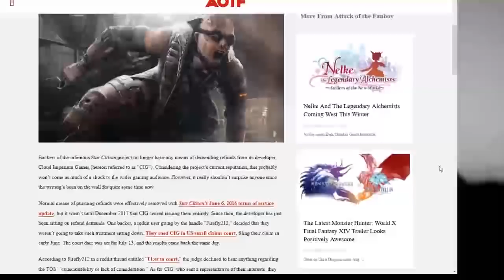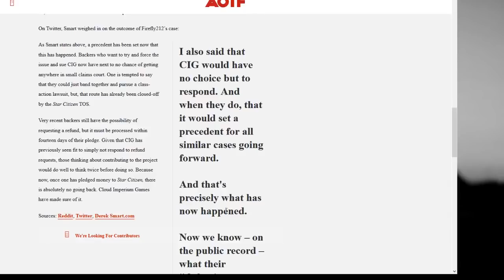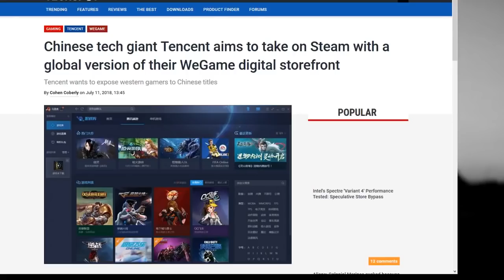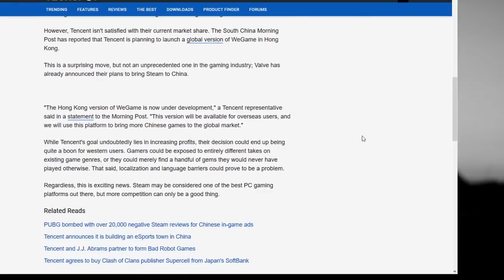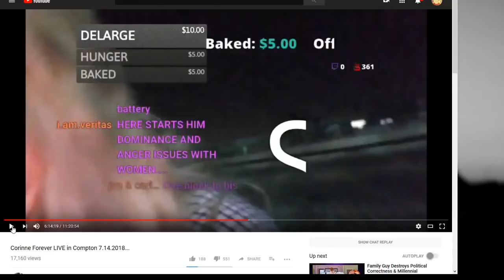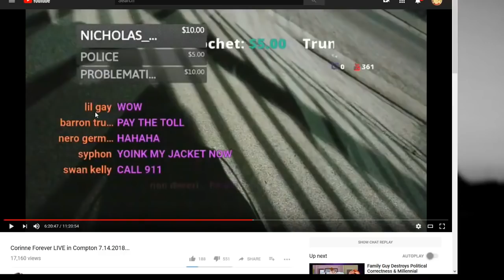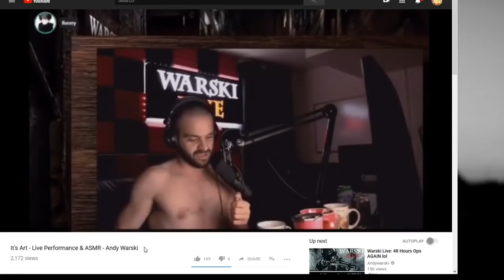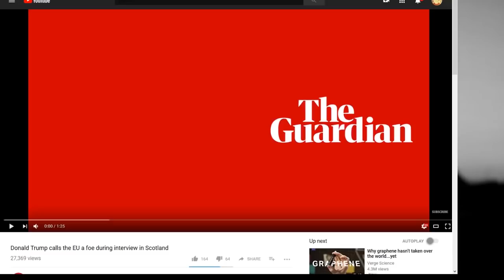Jim - Sunday Streaming 7 15 2018 (TIMESTAMPS)